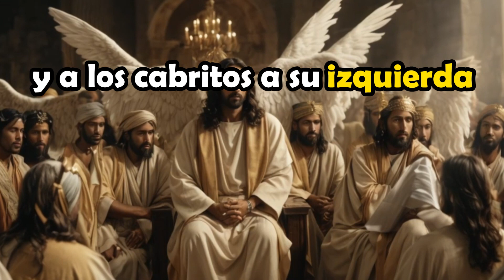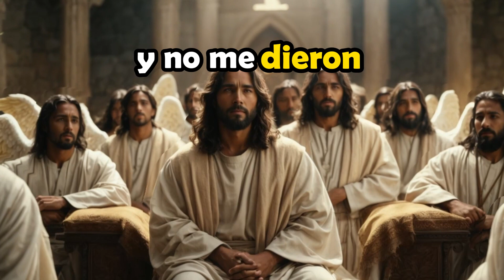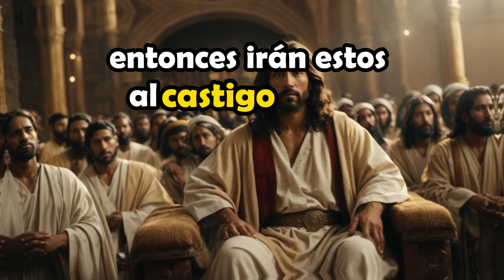Evangelio Hoy 26/11/2023